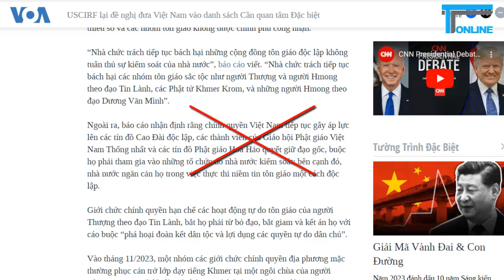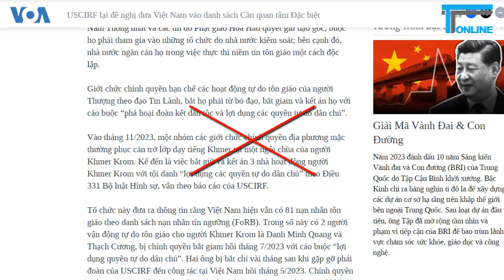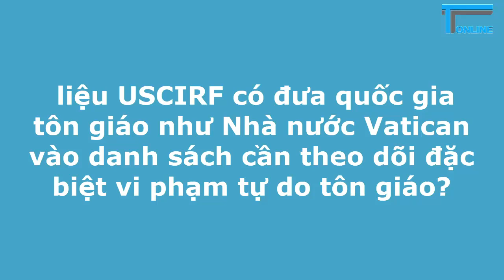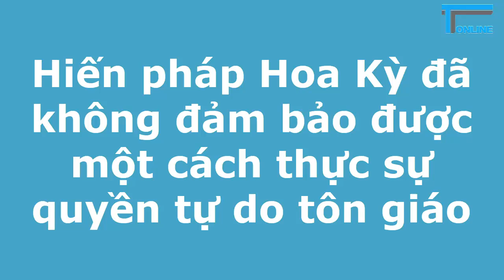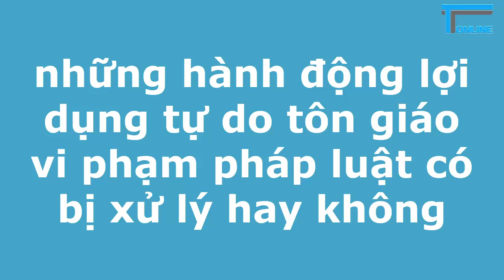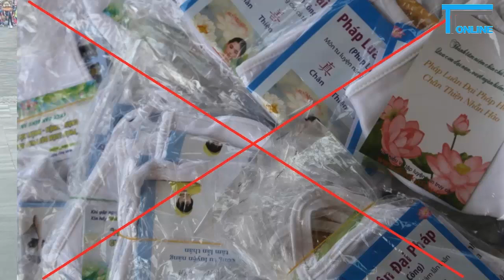“Tiêu chuẩn tự do tôn giáo” của quốc gia này không thể áp đặt lên quốc gia khác